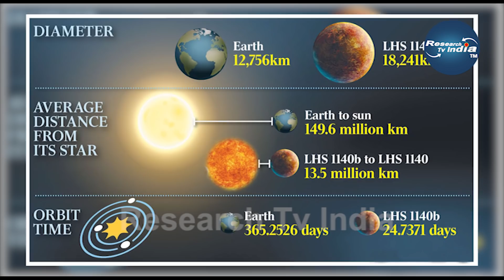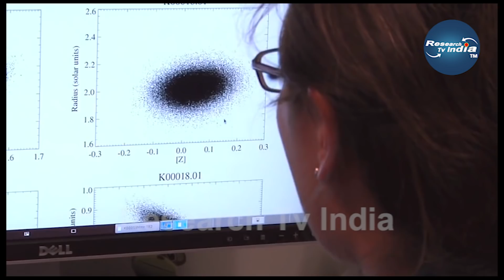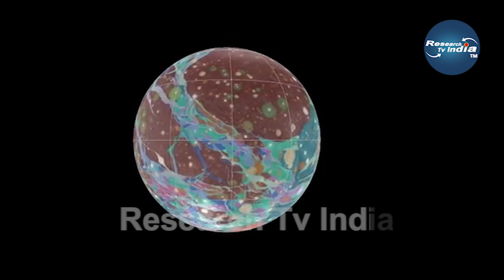नासा ने एलियंस को सिग्नल भेजा है| Latest News About Alien Planets|Alien Life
Extraterrestrial life is hypothetical life which may occur outside of Earth and which did not originate on Earth. Such life might range from simple prokaryotes (or comparable life forms) to beings with civilizations far more advanced than humanity. The Drake equation speculates about the existence of intelligent life elsewhere in the universe. The science of extraterrestrial life in all its forms is known as astrobiology.

Since the mid-20th century, active ongoing research has taken place to look for signs of extraterrestrial life. This encompasses a search for current and historic extraterrestrial life, and a narrower search for extraterrestrial intelligent life. Depending on the category of search, methods range from the analysis of telescope and specimen data to radios used to detect and send communication signals.

The concept of extraterrestrial life, and particularly extraterrestrial intelligence, has had a major cultural impact, chiefly in works of science fiction. Over the years, science fiction has introduced a number of theoretical ideas, each having a wide range of possibilities. Many have piqued public interest in the possibilities of extraterrestrial life. One particular concern is the wisdom of attempting communication with extraterrestrial intelligence. Some encourage aggressive methods to make contact with intelligent extraterrestrial life. Others argue to do so may give away the location of Earth, making an invasion possible in the future.